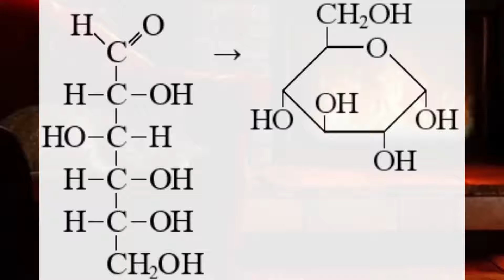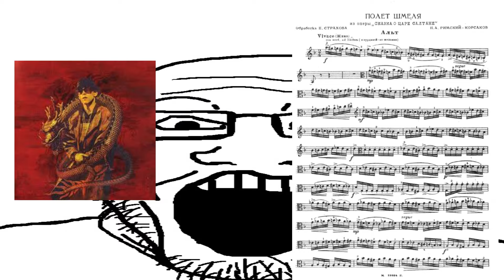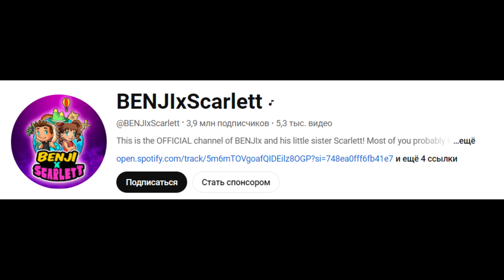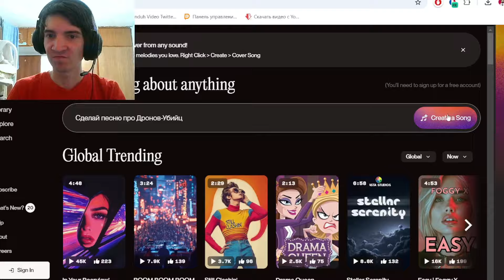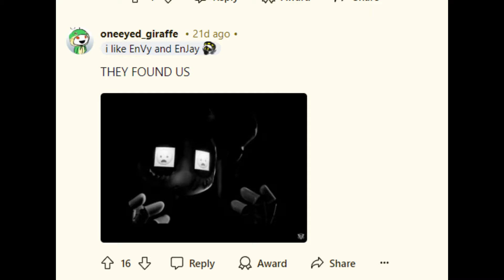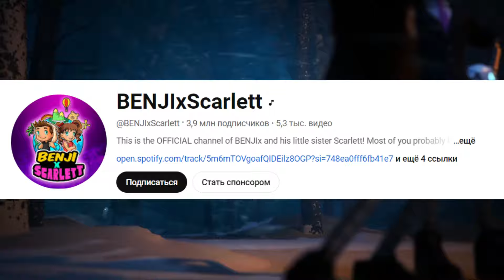Как фанаты Дронов-Убийц с контент-фермерами воевали (feat. @EshFlameher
Кто бы мог подумать, первая коллаборация на канале! Сценарий на 75% был написан Егашем, первая половина озвучена им же. Вторая половина и монтаж видеоряда уже сделаны мною. Также у нас в качестве камео присутствовал Хенрик.

Ну и прочие формальности:
Дроны-Убийцы принадлежат @LiamVickersAnimation @GLITCH